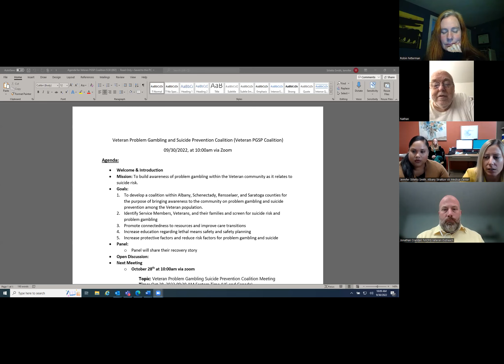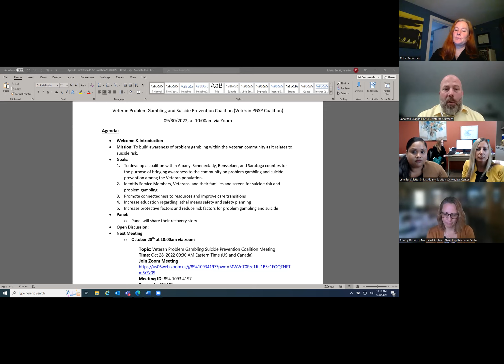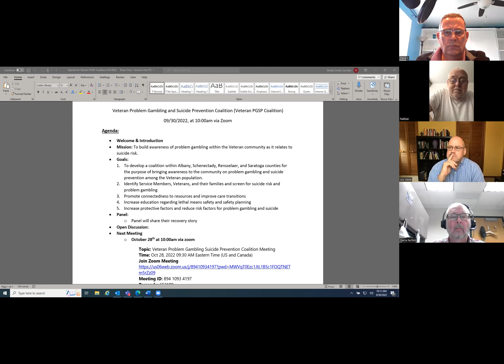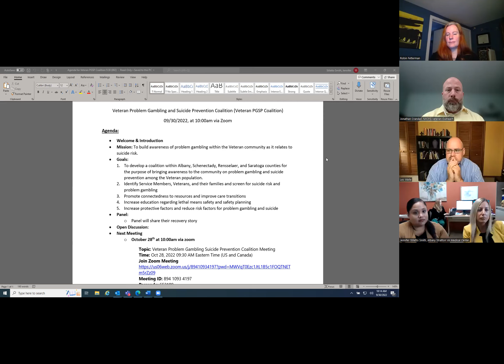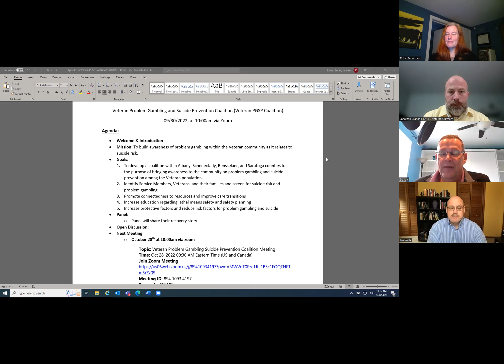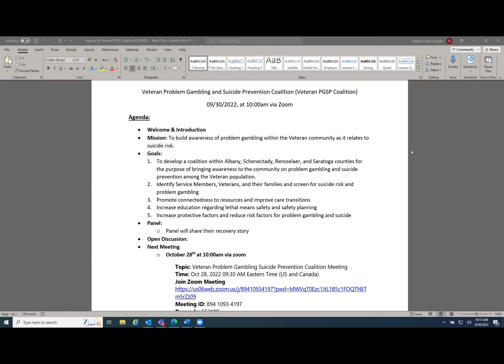Veterans and Problem Gambling: Capital District Veteran PGSP Coalition Recovery Panel Meeting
Capital District Veteran PGSP Coalition Recovery Panel Meeting